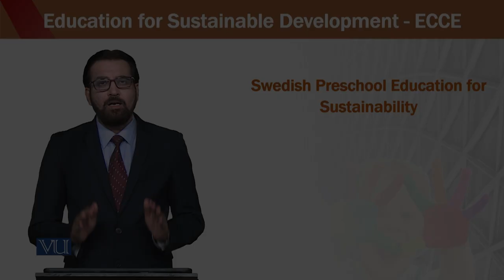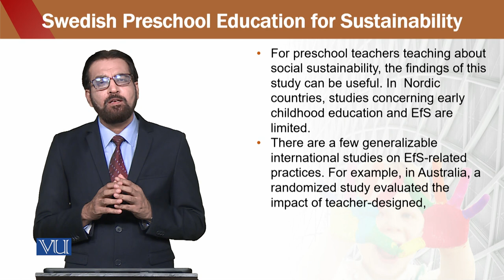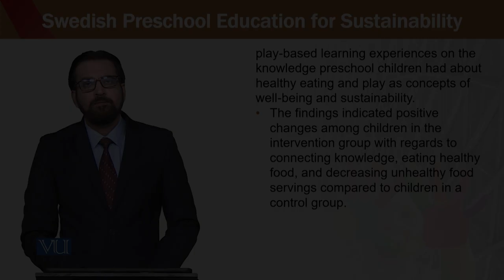Education for sustainable development in early childhood Education | ECE302_Topic142